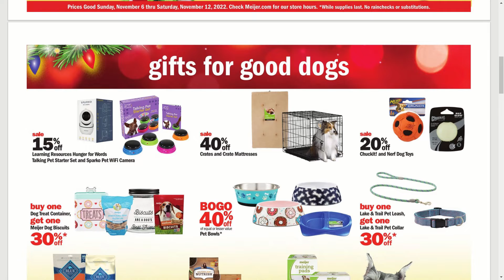* NEW* MEIJER PET AD SNEAK PEEK FROM 11/06 TO 11/12 | MEIJER Shop With Me | MEIJER Saving Pet Week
Life is great, always enjoy it and shop with me!